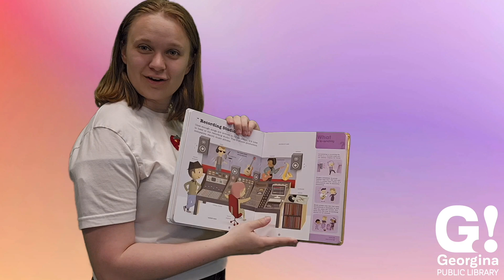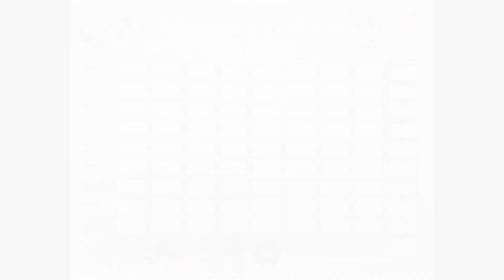Jaylen's Game card: Making Music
This week, Jaylen will be exploring the world of music! After all, music helps to shape not only minds but communities. Who’s your favourite musical artist?